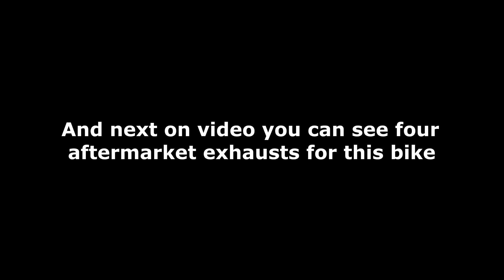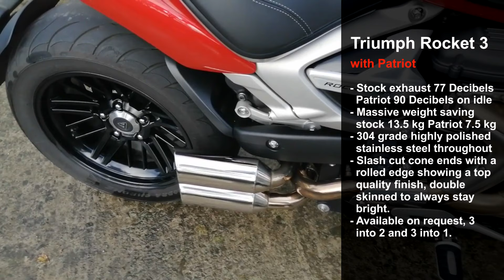Top 5 Full Exhaust Sound 2021 Triumph Rocket 3 / Stock vs Werkes, Arrow, Patriot and Bugbike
Engine & Drivetrain:
Engine: Inline 3-cylinder, water-cooled, DOHC
Displacement: 2,458 cc
Bore x Stroke: 110.2 mm x 85.9 mm
Compression: 10.8:1
Max Power EC: 165 hp (123 kW) @ 6,000 rpm
Max Torque EC: 163 lb-ft @ 4,000 rpm
System: Ride-by-Wire, fuel injected
Exhaust: Stainless 3-into-1 headers with 3 exit silencer / CAT box
Final Drive: Shaft, bevel box
Clutch: Wet, multi-plate hydraulically operated, torque-assist
Gearbox: 6-speed
Chassis:
Frame: Full aluminum frame
Swingarm: Single-sided, cast aluminum
Front Suspension: Showa 47 mm upside-down 1 1 cartridge front forks, compression and rebound adjuster, 4.7 in (120 mm) travel
Rear Suspension: Fully adjustable Showa piggyback reservoir RSU with remote hydraulic preload adjuster, 4.2 in (107 mm) rear wheel travel.
Rake: 27.9º
Trail: 5.3 in (134.9 mm)
Front Wheel: 17 x 3.5 in cast aluminum
Rear Wheel: 16 x 7.5 in cast aluminum
Front Tire: 150/80 R17 V
Rear Tire: 240/50 R16 V
Front Brakes: Dual 320 mm discs, Brembo M4.30 Stylema® 4-piston radial monobloc calipers, Cornering ABS
Rear Brakes: Single 300 mm disc, Brembo M4.32 4-piston monobloc caliper, Cornering ABS
Dimensions & Capacities:
Width Handlebars: 35 in (889 mm) (GT: 34.8 in (886 mm))
Height Without Mirror: 41.9in (1,065 mm
Seat Height: 30.4 in (773 mm) (GT: 29.5 in (750 mm))
Wheelbase: 66 in (1677 mm)
Dry Weight: 641.5 lb (291 kg)(GT: 648.2 lb (294 kg))
Tank Capacity: 4.8 US gal